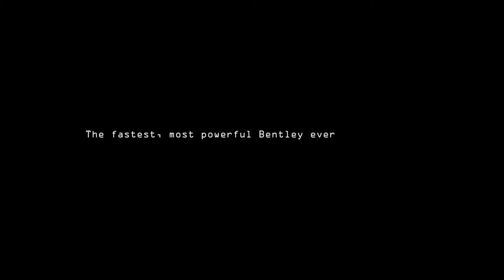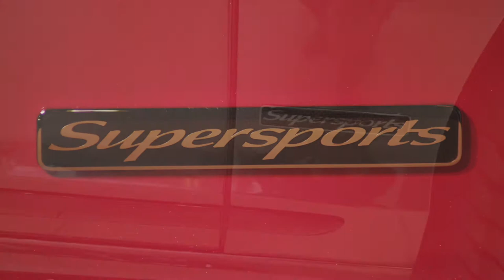Купить Bentley Continental GT SuperSports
Bentley Continental Supersports лимитированная серия.
Цвет кузова Magnetic
Двигатель W12
Макс. скорость 336 км/ч
Разгон 0-100 км/ч 3,5 c.

Коврики с длинным ворсом
• Аптечка и знак аварийной остановки
• Деревянный футляр для очков в центральной консоли
• Зарядное устройство для АКБ (Евроадаптер)
• Набор курильщика для передних и задних пассажиров
• Выбор окраски кузова
• Carbon Fibre Exterior Mirrors
• High Gloss Carbon Fibre Heel Plates
• High Gloss Chequered Carbon Fibre to Door and Rear
Quarter Inserts
• Карбоновая накладка двигательного отсека
• Светодиодная подсветка зоны посадки с проекцией
логотипа Bentley
• Пакет Premiere Specification :
• Система вентиляции и массажа передних сидений
• Naim audio including CD autochanger
• Камера заднего вида
• Сдвоенный передний подлокотник
• Парковочный ключ• Отделка салона деревом - Черный "Рояльный лак“
• 21" Twenty Spoke Forged Alloy Wheel – Black
• Supersports Titanium Exhaust
• Неполноразмерное запасное колесо
• Обогреваемое лобовое стекло с инфракрасным фильтром.
• Акустический слой для боковых и переднего стекол.
• Черная решетка радиатора Bentley.
• Проекторные фары Bi-Xenon со светодиодными фарами дневного света,
светодиодные фары дальнего света и встроенные распылители
омывателя.
• Светодиодные задние фонари.
• Декоративные элементы вентиляционных отверстий на передних
крыльях.
• Алюминиевые декоративные элементы отделки кузова.
• Спойлер, встроенный в составную крышку багажника из листового
ламинированного компаунда (SMC).
• Двойные выхлопные трубы в форме восьмерки из нержавеющей стали.
• Отделка интерьера, 4 цвета.
• Передние сидения с эл. регулировками.
• Однотонная внутренняя отделка.
• Однотонное рулевое колесо с отделкой из кожи.
• Рулевое колесо с эл. регулировками в двух направлениях.
• Освещение ниши для ног и центрального пульта.
• Стояночный тормоз с электроприводом.
• Система бесключевого доступа и запуска.
• Стеклоочиститель с датчиком дождя.
• Салонное зеркало заднего вида с автоматическим затемнением.
• Система 2-зонного климат-контроля.
• Аналоговые часы с эмблемой Bentley.
• Сигнализация и иммобилайзер.
• Электропривод крышки багажного отделения.
• Зеркала заднего вида с электроприводом складывания, обогревом,
функцией затемнения и памятью.
• Поддержка воспроизведения потокового аудио через Bluetooth (A2DP).
• Поддержка воспроизведения потокового аудио через Wi-Fi (uPnP)